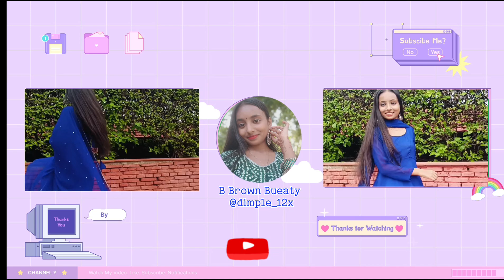Anarkali dress/recreation w dimple/pinterest inspired outfit😍😍